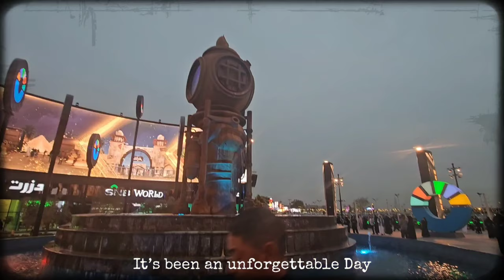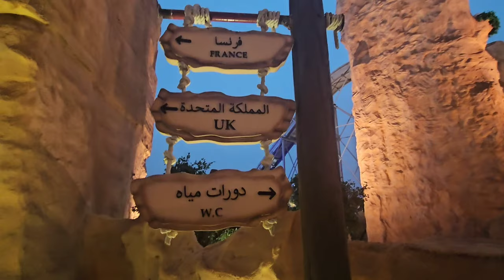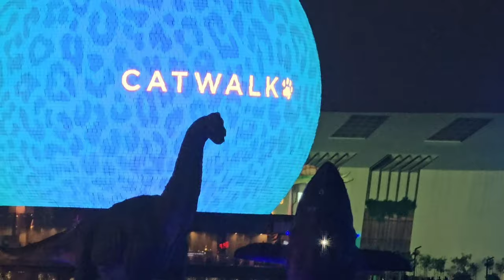Experience the Marvels of Riyadh Boulevard World Park: A Virtual Tour of its Spectacular Facilities